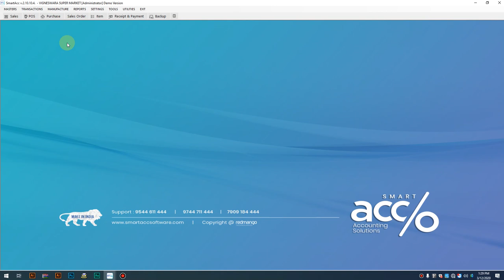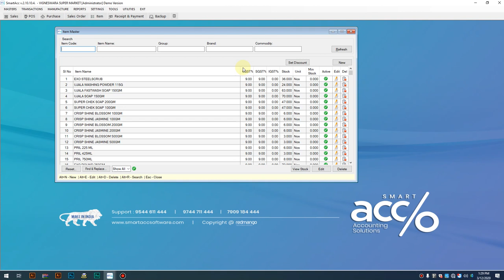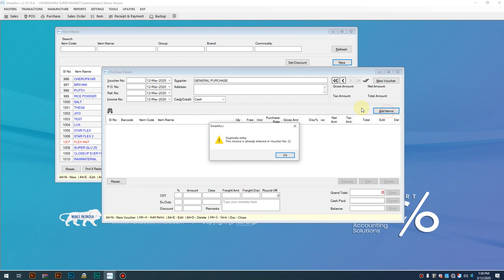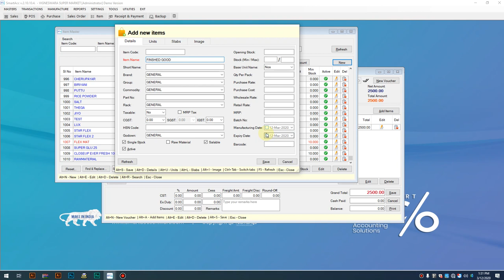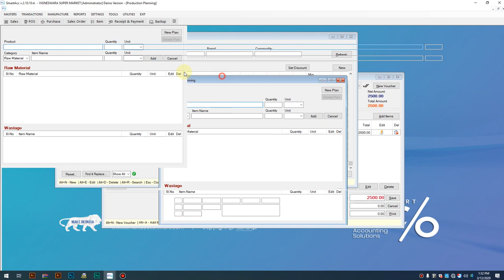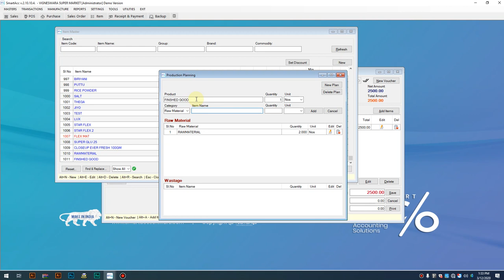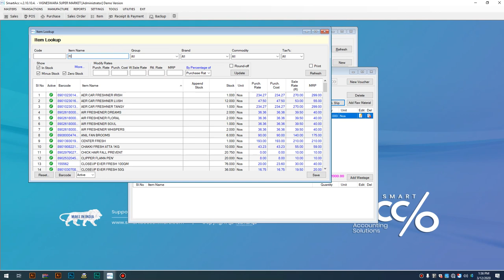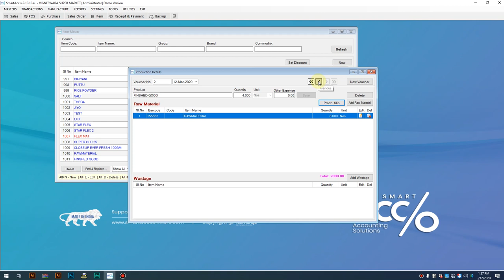Smart Accounting Manufacturing Module